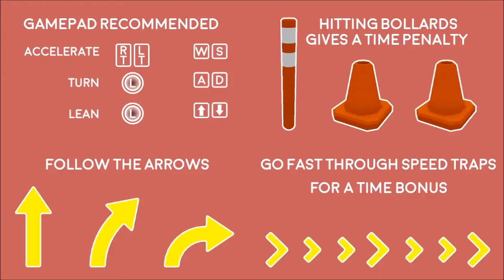STOP FLIPPING | Scoot Scoot